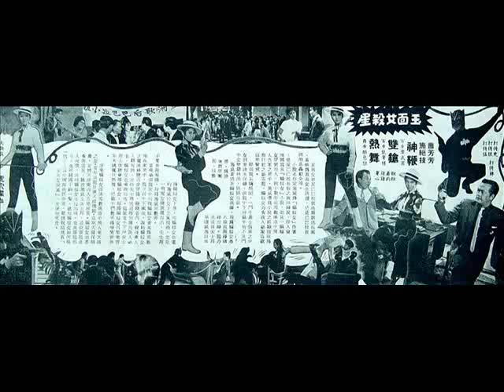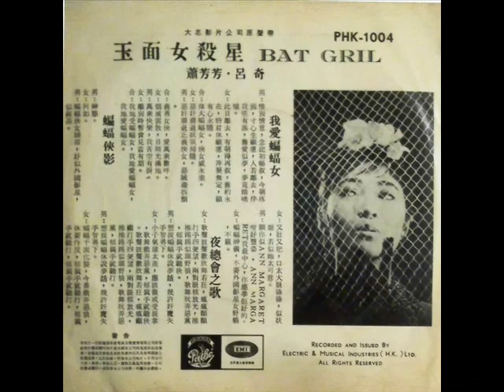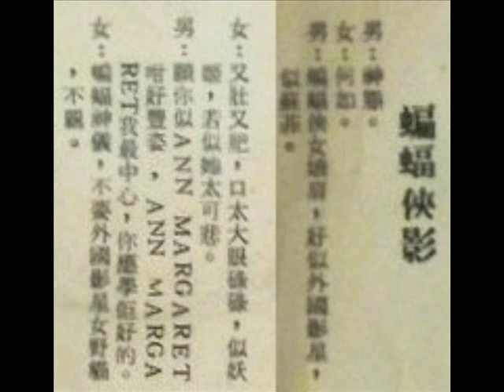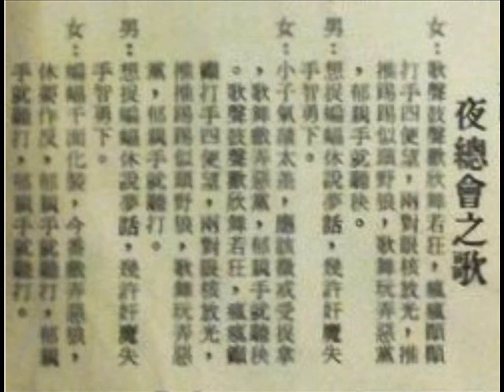1966年 萧芳芳 (Josephine Siao) - 「玉面女殺星」(粤语电影插曲) (3首)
萧芳芳 - 60年代与陈宝珠齐名的粤语电影红星，其演艺生命更一直延续至90年代，造诣更见精进。萧芳芳年轻时曾师事京剧名令粉菊花、祈彩芬，亦对西方舞蹈有研习，故60年代后期青春歌舞片盛行时，她便份外占优。萧芳芳的嗓子较娇柔，惟时代需要，她亦唱不少气魄豪迈的歌，跟其嗓子相映成趣。萧芳芳在5、60年代名曲有‹妈妈好›、‹郁亲手就听打›、‹脂粉神枪›、‹蜜蜜柔情›等。

萧芳芳 - 「玉面女殺星」(粤语电影插曲)
Label: Pathé Record (百代唱片)‎– PHK 1004
Format: Vinyl, 7", 45 RPM, Single
Country:  Hong Kong
Released: 1966

Tracklist :-

A1萧芳芳、吕奇-我爱蝙蝠女
「曲选自西洋歌曲《(The Wedding)》」
A2萧芳芳、吕奇-蝙蝠侠影
「曲选自西洋歌曲《(Edelweiss)》」
B 萧芳芳、吕奇-夜总会之歌 (呂奇是陈均能代唱)
「曲选自西洋歌曲《(Shaking All Over)》」

Record Company – Electric & Musical Industries (H.K.) LTD.

Sung in Chinese~Cantonese